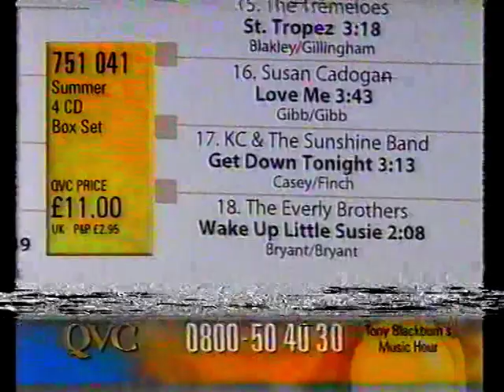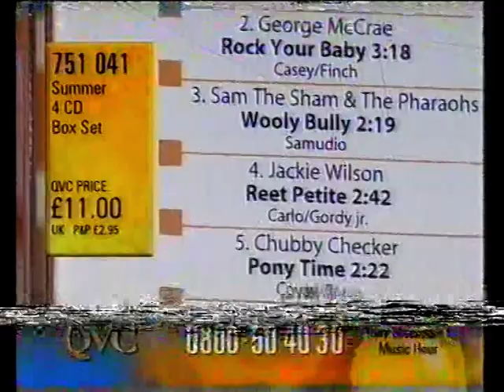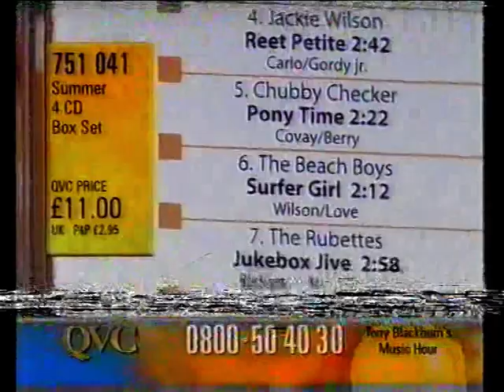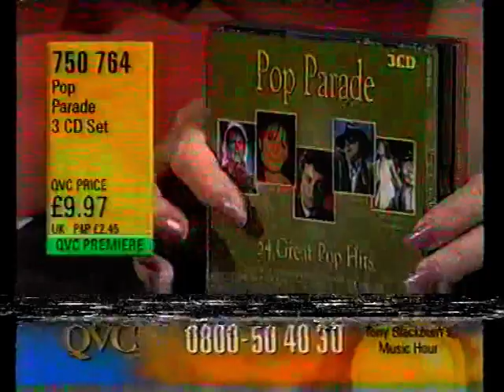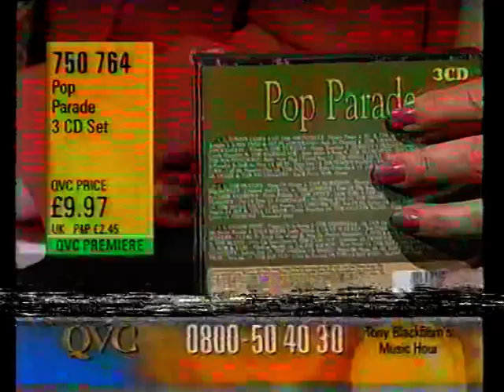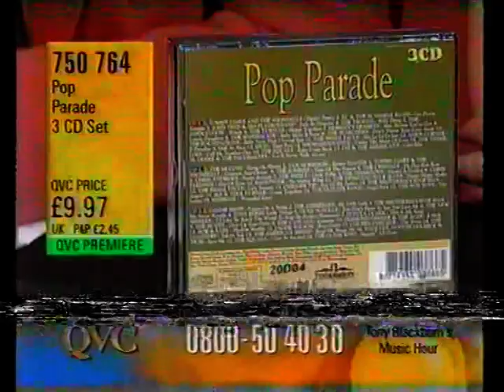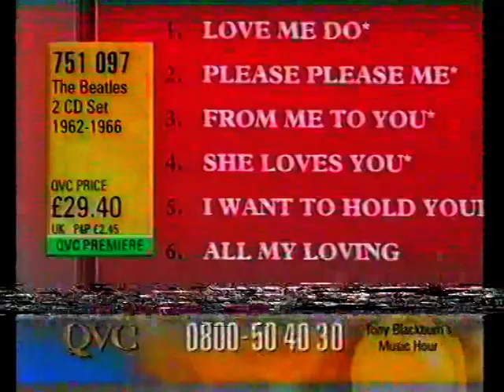Tony Blackburn Music Hour QVC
An edition of one of Tony Blackburn's Music Hours on QVC
hosted by the man himself and Debbie Flint